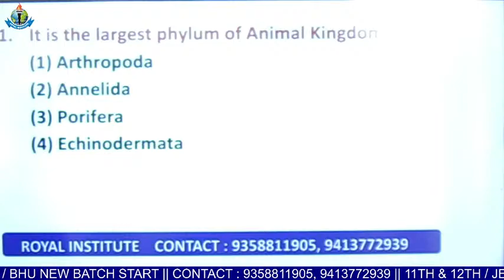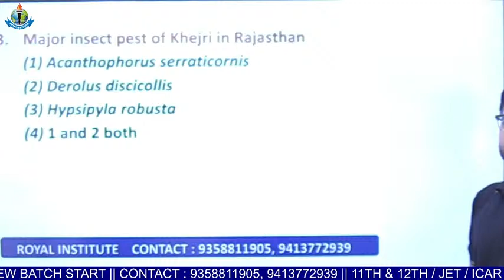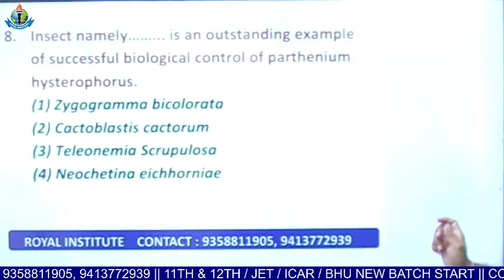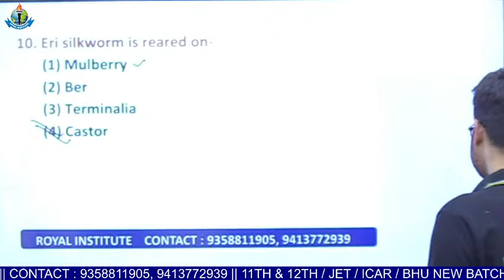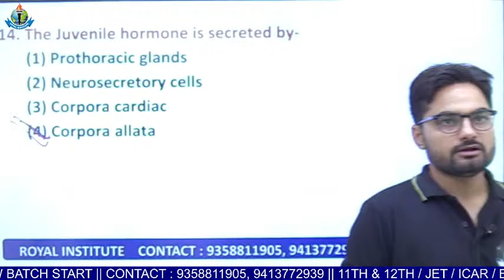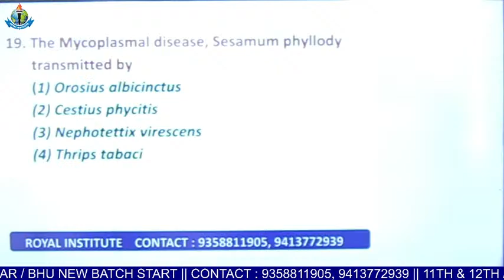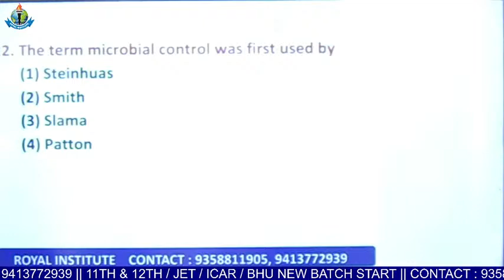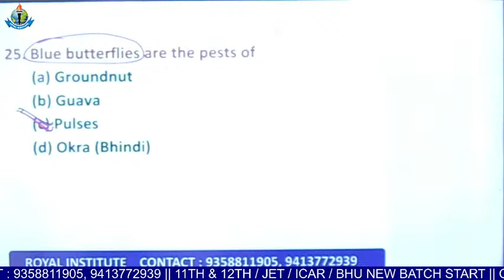ENTOMOLOGY || IMPORTANT QUESTION (महत्वपूर्ण प्रश्न) || ICAR/BHU/CUET/JET के लिए उपयोगी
11th  Years of Success Legacy, ROYAL has become the most Trusted Career
Competition provider.

biology,
biology practical,
biology a level,
biology animation,
biology aid,
a biology class at high school,
a biology teacher,
a biology experiment requires the preparation,
biology basics,
biology basic knowledge,
biomolecules class 11 biology,
battles of biology,
best course after 12th science biology,
biology class 12,
biology class,
crash course biology,
cell biology,
cell biology and biotechnology class 10,
biology documentary,
biology degree,
biology digestive system,
biology dna,
biology degree jobs,
biology drawing,
biology degree career paths,
dna biology,
biology experiments